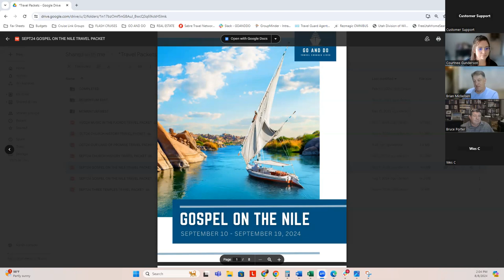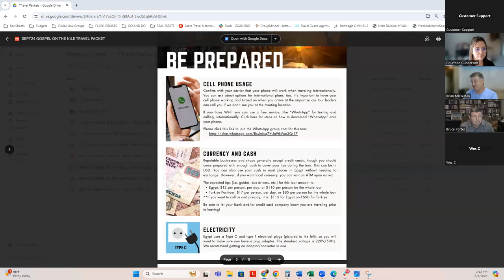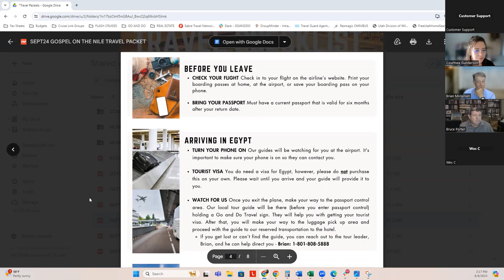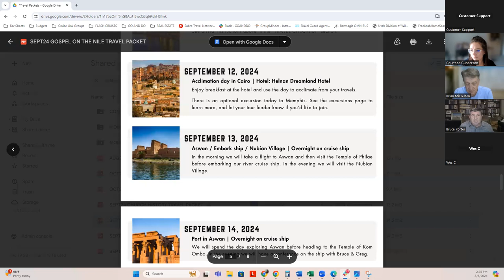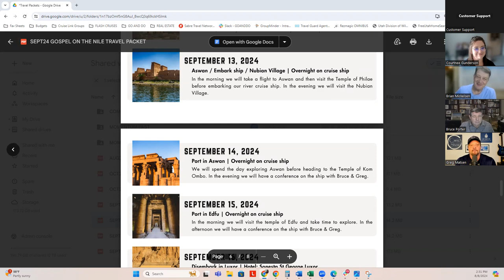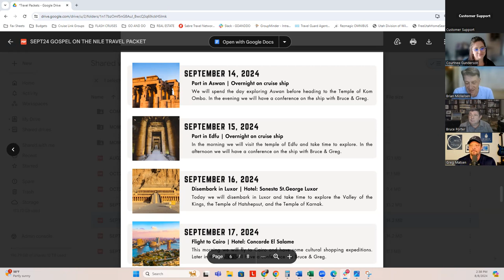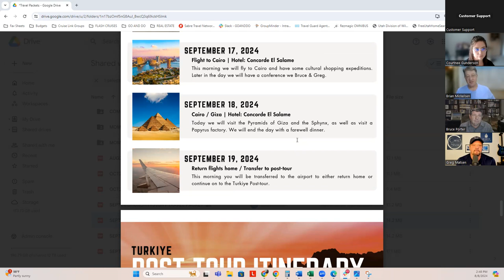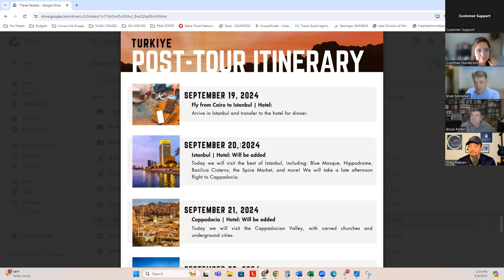Gospel on the Nile September 10-19, 2024